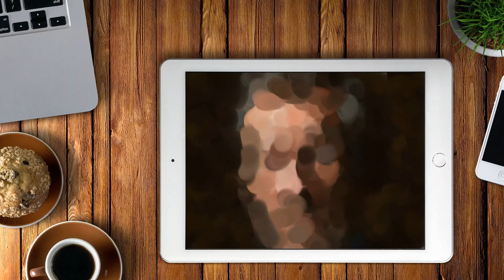Realistic Finger Painting of Ian McKellen Portrait with iPad